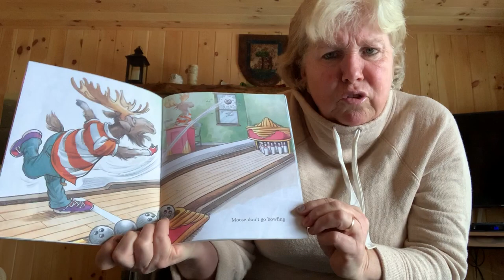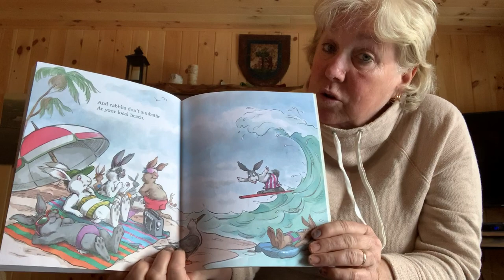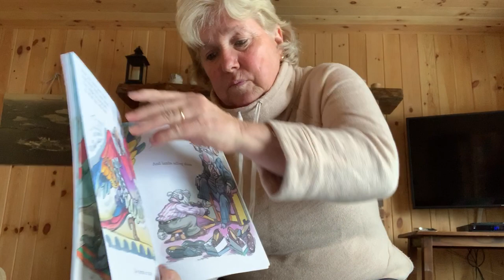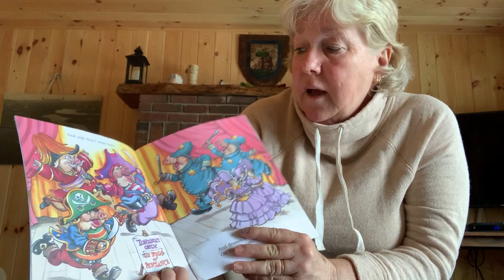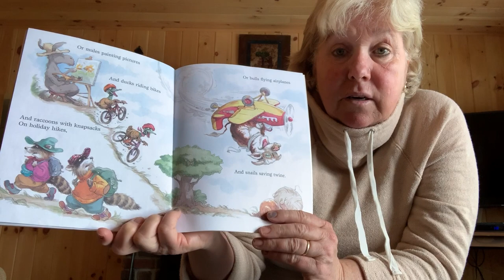Dogs Don't Wear Sneakers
Read by Mrs. Wooters